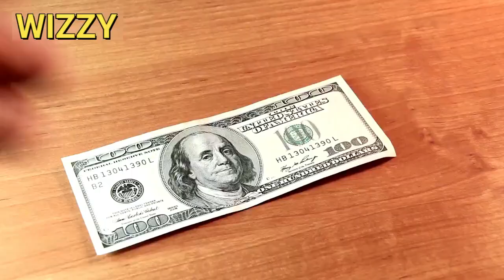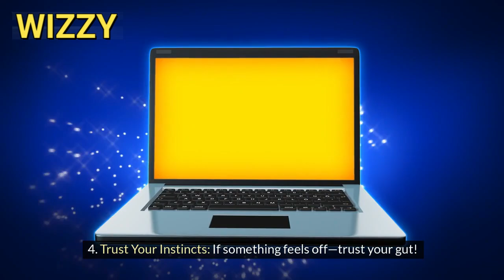How to Make Money as a Teenager: 3 Money-Making Methods Decoded!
Whether you're saving up for that dream gadget, funding your next adventure, or just want extra cash in your pocket, you're in the right place! 💰💡 In this video, I've got answers to all your burning questions about turning your hustle into cold, hard cash. Curious about legit ways to earn online without falling for sketchy 'get-rich-quick' schemes? 🚀💸